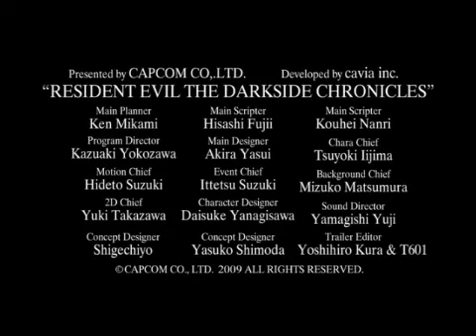Resident Evil: Darkside Chronicles GamesCon 2009 Trailer